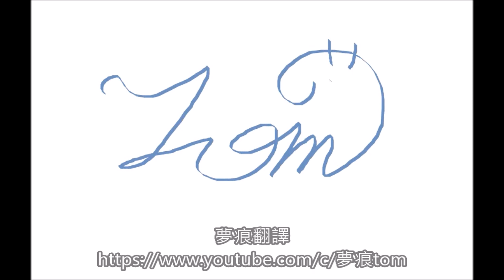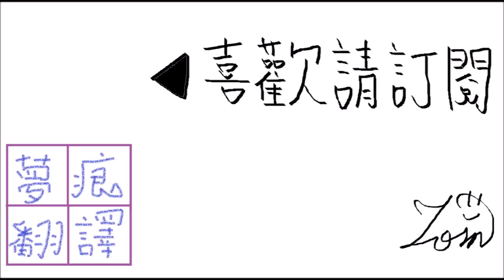劍與勇槍的愚歌 1-4 圍繞於人造迷宮的計謀(上)